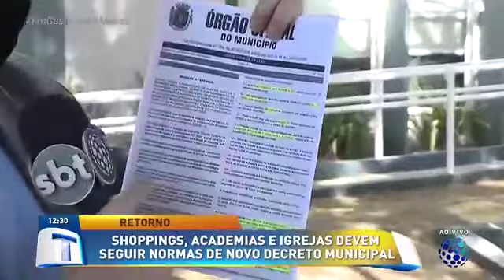Comercio retorna seguindo normas - Tribuna da Massa (08/05/2020)